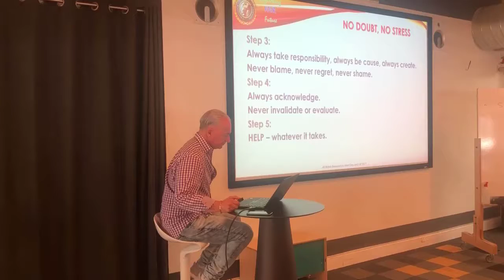Why do we need to help others, whatever it takes? | What happens when we help others?